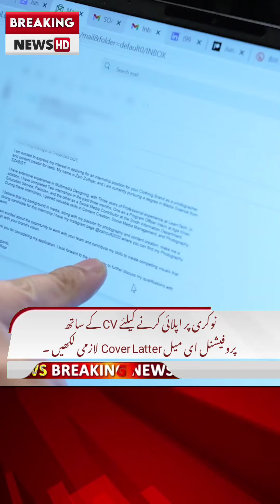Jobs Vacancy 2023 | Hostinger | How To Apply For Jobs Like a Pro